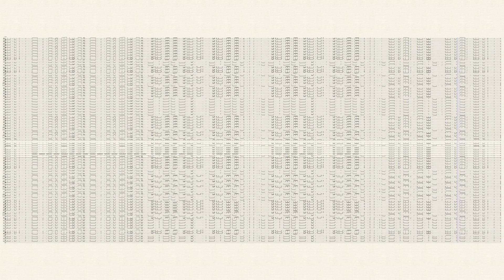All Common Instruments Play the Mario Theme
I wanted to do something that no one else has done yet, and this is what I thought of doing... yikes.

It actually sounded pretty good until I added in the fff, and the crescendos.

You could also use this to see which instrument will be the loudest on musescore...

*cough* Trombones *cough*